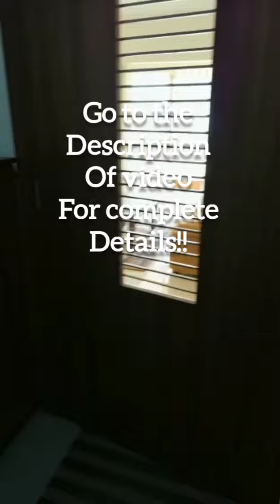Female Flatmate needed in Sus Baner, opp to Stanza Living, Pune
NAME OF THE APARTMENT: Freshia Apartment

DESCRIPTION:

Well lit, airy and spacious bedrooms.

Balconies offering relaxing views.

Western Style Bathrooms.

Nice Kitchen.

Covered Parking.